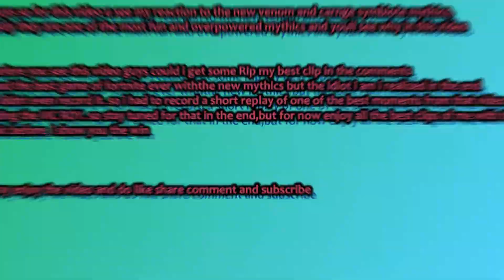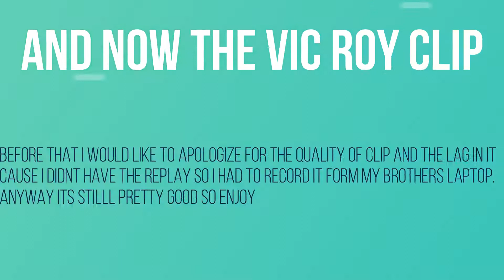THE NEW CARNAGE AND MYTHIC WEAPONS ARE INSANE!!!!!!!(secret update)